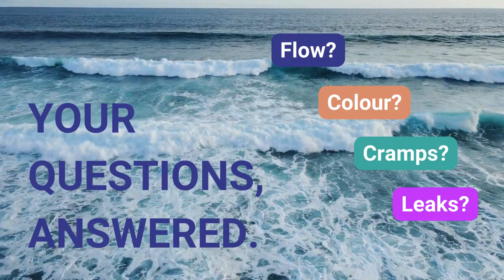Period Stuff Happens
Talking about our periods can feel a bit awkward or slightly cringey. What’s normal? What’s embarrassing? How do you cope when...? But we need to have that period chat – for our health, and our peace of mind!

At GATF, we pull back the curtains on your weird and wonderful period experiences